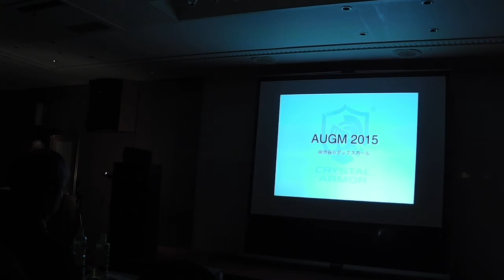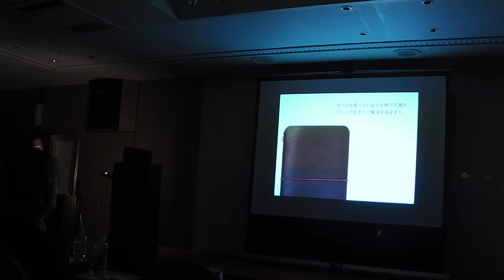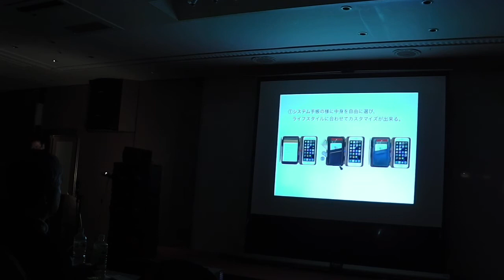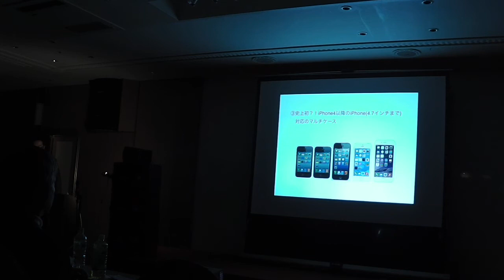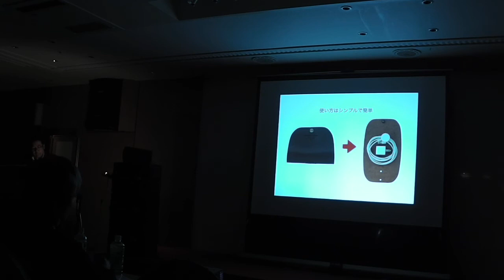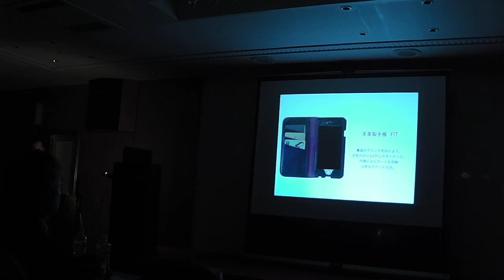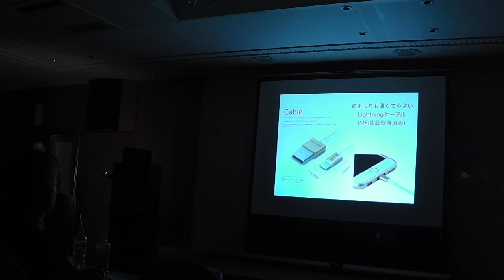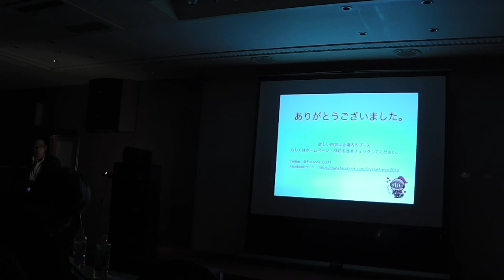AUGM東京2015：アピロス、本革製システム手帳型ケース「SYSTEM」などの紹介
AUGM東京2015において、アピロスが行なった、本革製システム手帳型ケース「SYSTEM」などの製品紹介